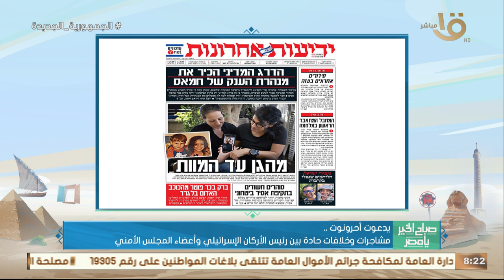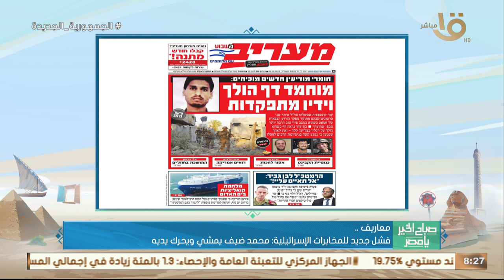تناول الصحف الإسرائـ ـيلية لرصد احتجاجات وغضب الشارع الإسرائـ ـيلي ومطالب بإقالة الحكومة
تناول الصحف الإسرائـ ـيلية لرصد احتجاجات وغضب الشارع الإسرائـ ـيلي ومطالب بإقالة الحكومة  .. مع د.محمد عبود أستاذ الدرسات الإسرائيـ ـلية